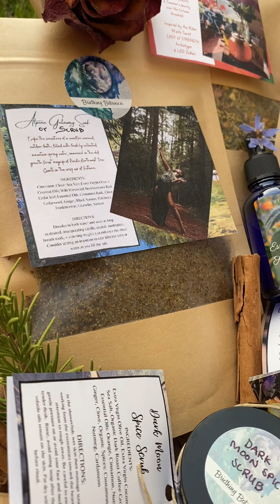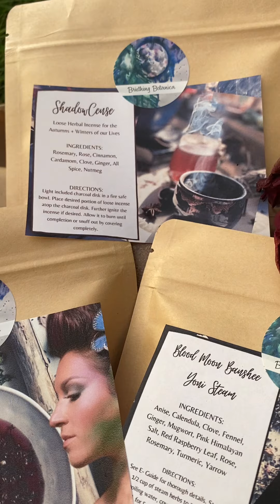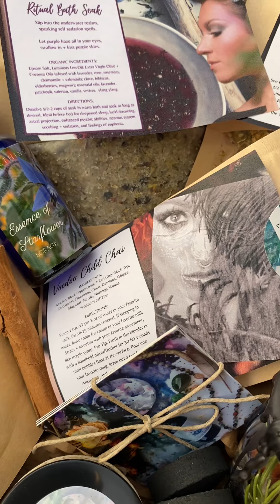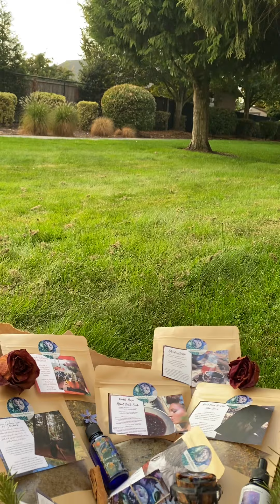RAFFLE REVEAL for the Hallowed Hag Autumn Inspired Briething Botanica Herbal Magick Box 2022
RAFFLE REVEAL! Meet this year’s completed Hallowed Hag Raffle Box valued at $275 total!

Hear the Hummingbirds clicking their approval?! They’re casting their playful magick upon this creation and inviting you to believe in the majesty of this moment on the eve of the equinox!

Drawing takes place on 9/22 as we reach the first day of Autumn, so one winner can indulge the haunts of the season!!!

This basket is meant to ripen your Mabon and Samhain rituals, enhance your visioning, trance states, intuition, divination, dreaming, creativity, shadow work, protection and empowerment magick, ancestor veneration, and sloughing off the old skin to engage good deaths and make space for the new.

I HOPE YOU WIN, and that we ALL THRIVE!